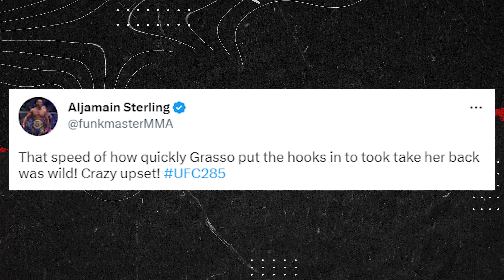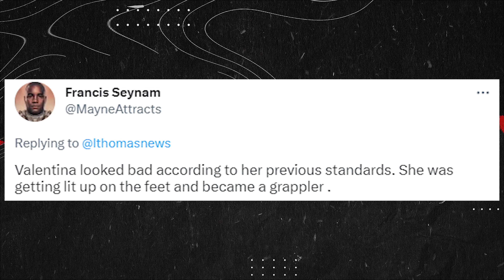MMA Community REACTS to Valentina Shevchenko vs Alexa Grasso Fight Highlights (UFC 285)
One mistake cost Valentina Shevchenko the UFC flyweight title at UFC 285.

After a slow start, Shevchenko’s wrestling was her secret weapon against Alexa Grasso. But a spinning back-kick gave Grasso the chance to take her back and sink a rear-naked choke at 4:34 of Round 4, giving UFC fans another huge title upset in deep waters.

Jon Jones (c) def. Ciryl Gane via first-round submission (guillotine choke)
Alexa Grasso def. Valentina Shevchenko (c) via fourth-round submission (rear-naked choke)
Shavkat Rakhmonov def. Geoff Neal via third-round submission (standing bulldog choke)
Matuesz Gamrot def. Jalin Turner via split decision (29-28, 28-29, 30-27)
Bo Nickal def. Jamie Pickett via first-round submission (head and arm choke)